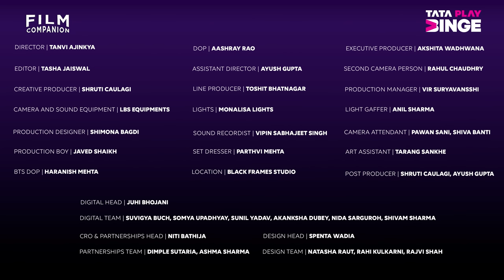Now Bingeing with Pankaj Tripathi | Anupama Chopra | Mirzapur, OMG 2, Criminal Justice | FC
Pankaj Tripathi speaks with Anupama Chopra about whether OTT is still a democratic medium and how the audience perceives OTT content. They also discuss the challenge of playing the same character for a long time in a web show, life after OMG 2, and how acting is equal to meditation for him. Pankaj shares insights on what he learned from Naseeruddin Shah's seminar, why he can't repeat his last take and his future projects.

This video is in a branded collaboration with @TataPlayBinge

00:00 Now Binging with Pankaj Tripathi
01:08 Is OTT Still a Democratic Medium?
03:58 The Challenge of Playing the Same Character for a Long Time
07:24 OMG 2: The Role of Writing in Making a Hit Film
09:10 Life After Oh My God 2
10:33 Acting as Similar to Meditation
14:29 Learnings from Acting for TV
17:10 "Main Acting Ke Liye Nahi Ji Raha Hoon..."
20:00 The Connection Between Food & Acting
23:00 Acting Masterclass
25:20 Why Pankaj Tripathi Can't Say NO
28:33 How Pankaj Tripathi Gave Viral Interviews
33:52 How Pankaj Tripathi Practices Innocence
37:48 Fukrey 3, Stree 2, Mirzapur 3, Criminal Justice 4
40:20 Binge List with Pankaj Tripathi
42:20 Advice for Actors
52:33 Pause and Play with Pankaj Tripathi